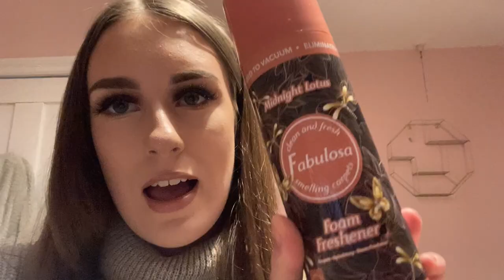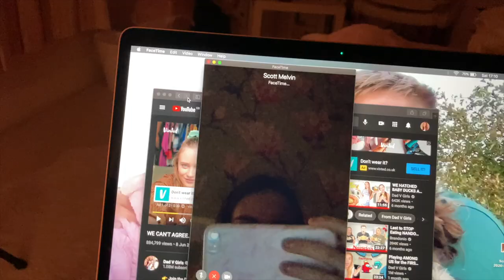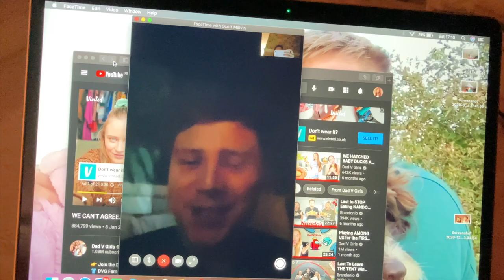LOCKDOWN VLOG 1💘 Snowy days, getting COVID & B&M haul🛍